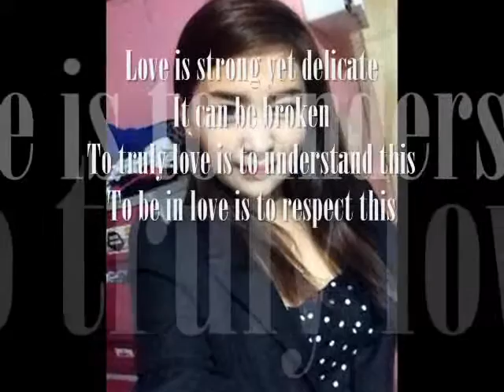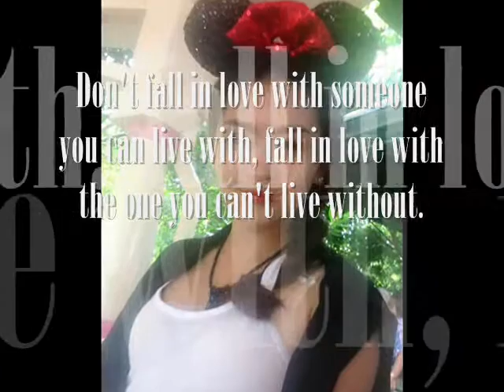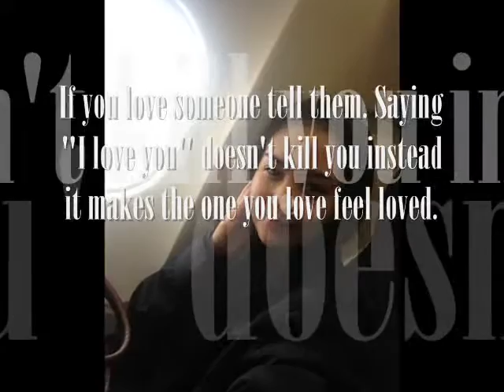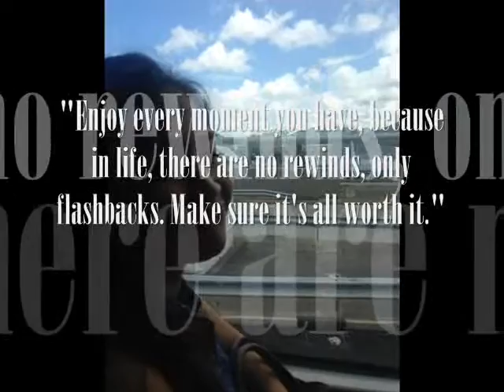MAGKABILANG MUNDO JIREH LIM